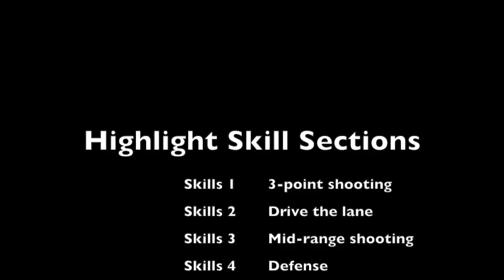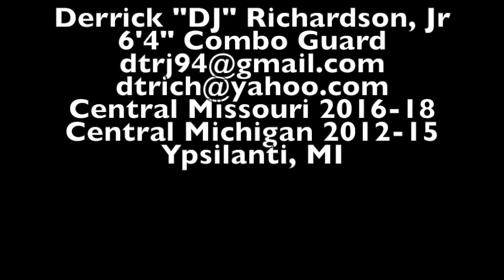Derrick "DJ" Richardson Univ of Central Missouri Highlights 2017-18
Derrick "DJ" Richardson, Jr 6'4" combo guard - Professional; Hungry; Major talent; Proven winner; Complete player; hard working defender; complete player.

Skills Video timeline:
1) 3-point shooting - 0'51" time mark
2) Attacking the rim - 4'00" time mark
3) Mid-range shooting - 7'33" time mark
4) Defense - 9'53" time mark
5) Scoring from the PG - 11'00" time mark
Off the ball read & cut - 14'00" time mark

Clips courtesy of University of Central Missouri Basketball; additional footage available vs power 5 competition such as Michigan, Iowa and Utah.